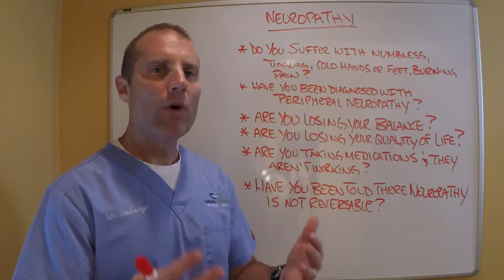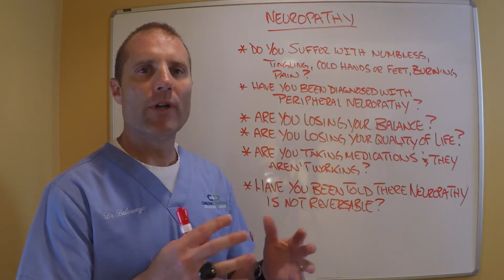CCRC PN Intro